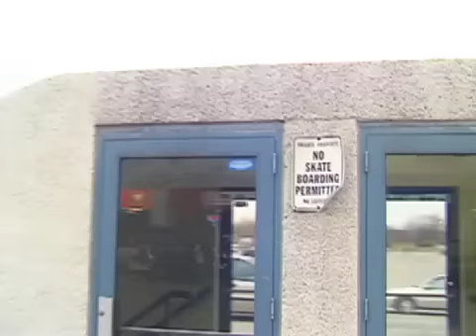SLUB BUCKS BONUS| Bonus Footage (13Min)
This Is The Last Piece Of Bonus Footage From SLUB BUCKS!
Filmed By: Wade Power & J Moss
Concrete, Element, Scotties, Switch
In Order Of Appearance: Charles Deschamps, Will Cristofaro, WIll Marshall, TJ Rogers, Bobby De Keyzer, Mark Colquhoun, M Dons, Curtis Hartshorn, Scot Power, Lucas Reed, Zach Bird, Ryan Holman, David Hughes, Paul Howarth, Rory Ross, Ben Patterson, Koty Brown, Brandon Del Bianco, Wade Power, Byron Ready, Jordan Moss, Jesse Mullins, Brandon "Beaster" Bandula.
PowerProduct1ons...